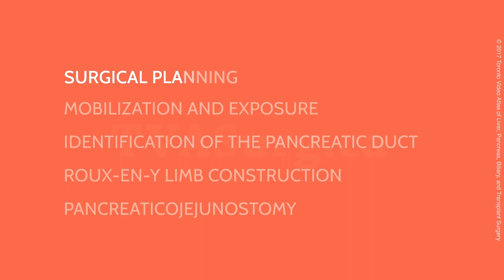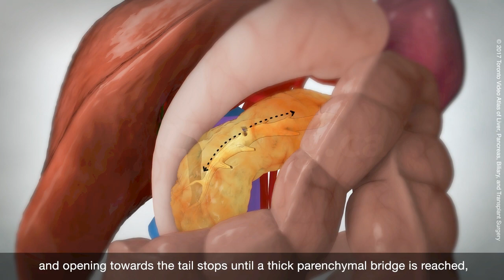Longitudinal pancreaticojejunostomy (Puestow procedure)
This video describes a longitudinal pancreaticojejunostomy (Puestow procedure), utilizing a Roux-en-Y limb for reconstruction of the pancreatic duct.

TVASurg is a collection of 3d-reconstructions and
graphic-assisted operative videos.

They are intended to augment formal Fellowship training in
Surgery and education at the Resident level.